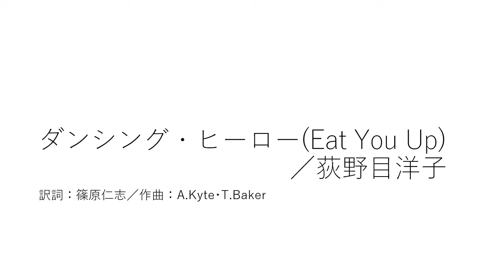ダンシング・ヒーロー(Eat You Up)／荻野目洋子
1985年にリリースされヒットした荻野目洋子さん７枚目のシングル作品。原曲はイギリスの歌手のアンジー・ゴールドの、世界的に大ヒットした『Eat You Up』（邦題：「素敵なハイエナジー・ボーイ」）です。
アルトサックスで演奏しています。